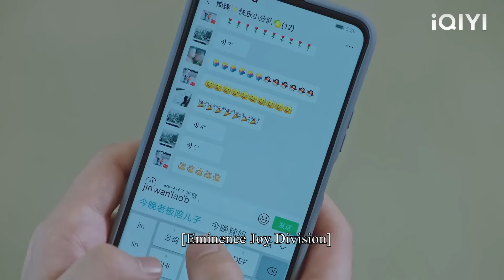The president learned that the little boy was his own son, showing off the joy of being a father！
QADNMJXS